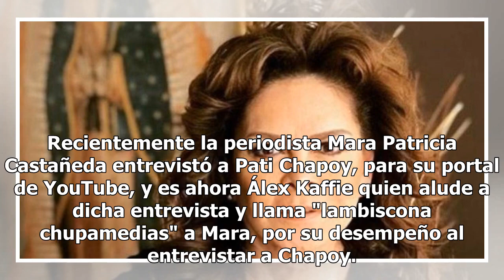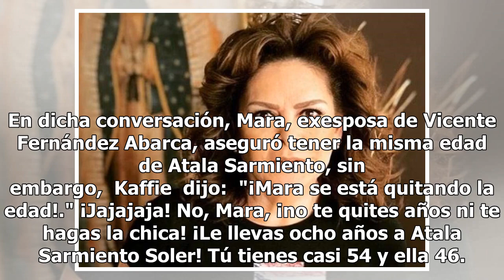Álex Kaffie llama"lambiscona" a Mara Patricia Castañeda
Recientemente la periodista Mara Patricia Castañeda entrevistó a Pati Chapoy, para su portal de YouTube, y es ahora Álex Kaffie quien alude a dicha entrevista y llama "lambiscona chupamedias" a Mara, por su desempeño al entrevistar a Chapoy. En su reciente columna en el diario Basta, Álex Kaffie lla...